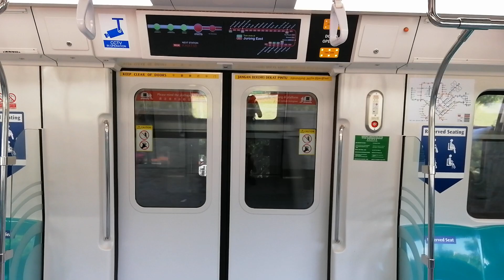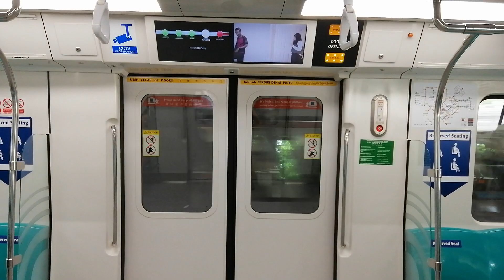SMRT C151B [687/688]: Ang Mo Kio To Khatib [Towards (4) Jurong East Interchange-Platform D]